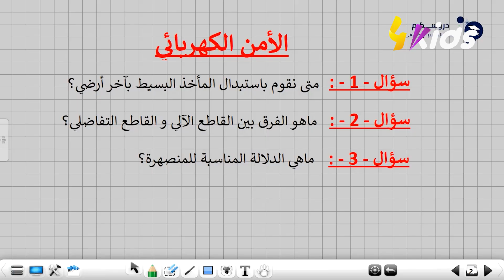لتلاميذ الأقسام النهائية.. دروس تدعيمية بطريقة سهلة ومبسطة بالتعاون مع منصة دروسكم تابعوا ''الجرس''